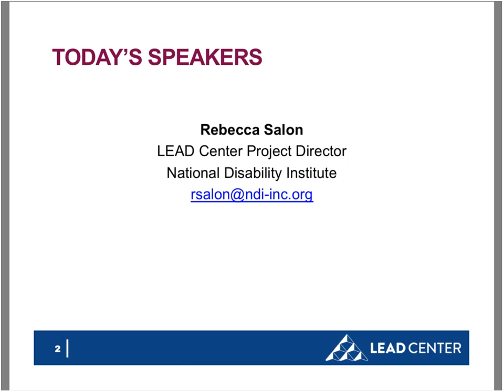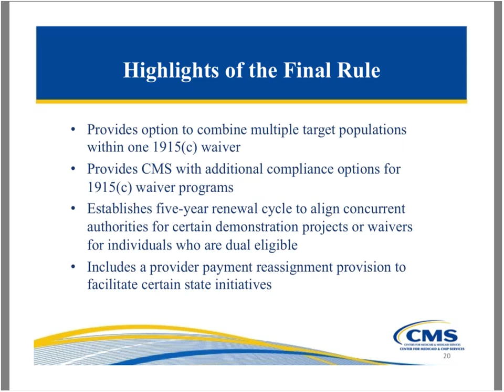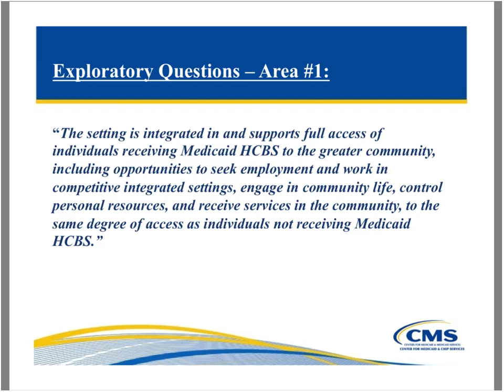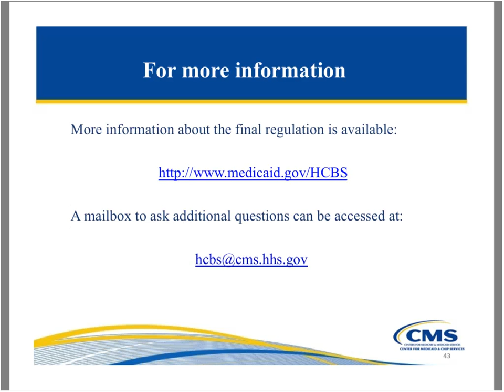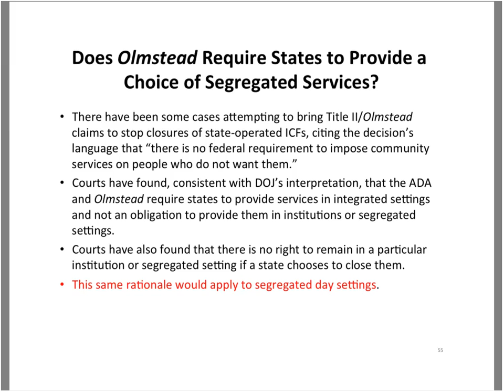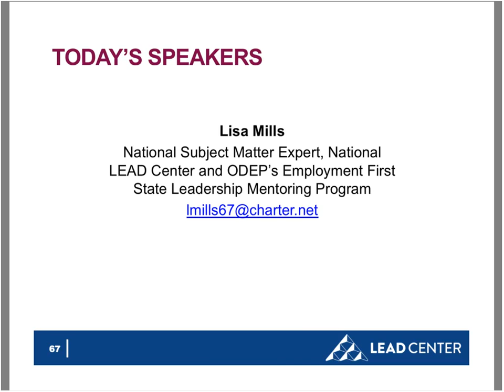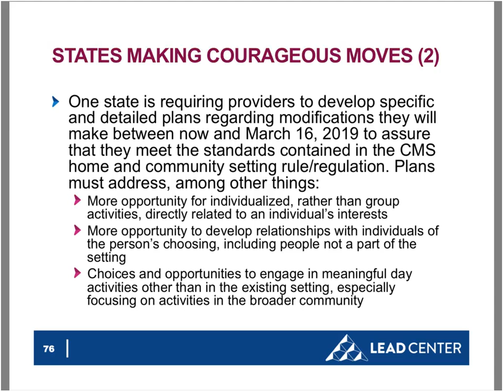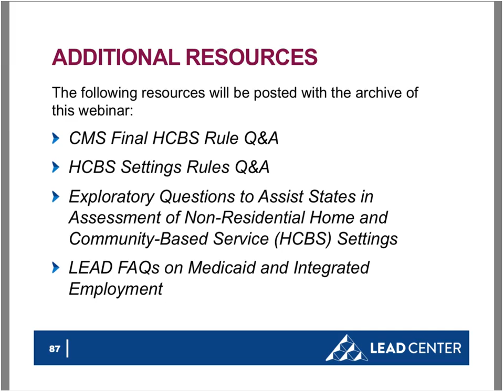WEBINAR: Redefining Home & Community Based Services CMS Guidance on Non Residential Services